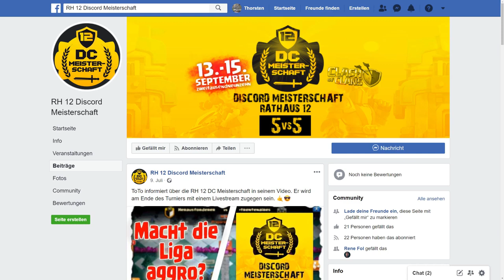Jetzt wird eng! - Liga mit Memberschwund | Clash of Clans | CoC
Während der Liga gehen ein paar Leute aus dem Clan. Nun wirds eng bei uns.

Titel des Videos: Jetzt wird eng! - Liga mit Memberschwund | Clash of Clans | CoC